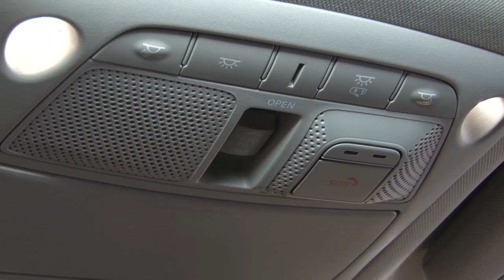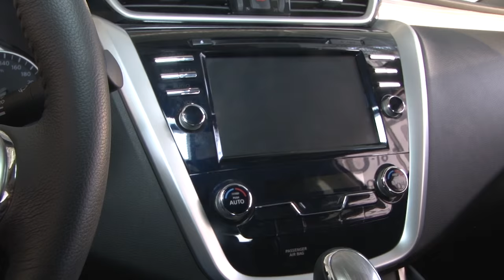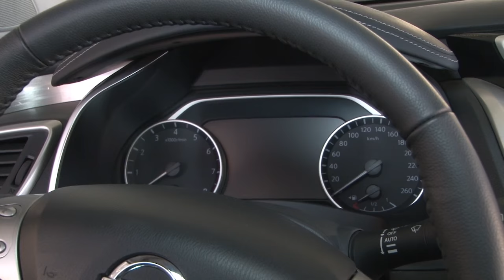День города - новости Рязани 10.01.17